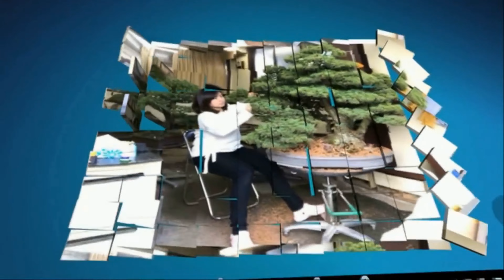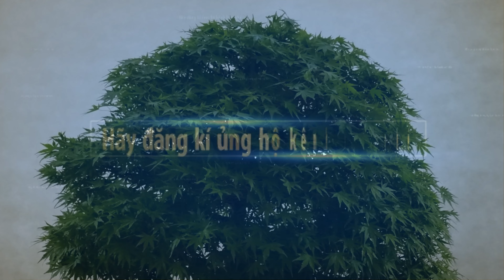Arco bonsai 2022 l’exposition Italiani part 4